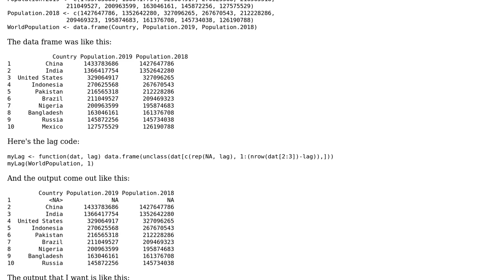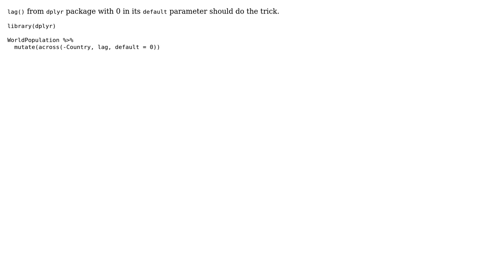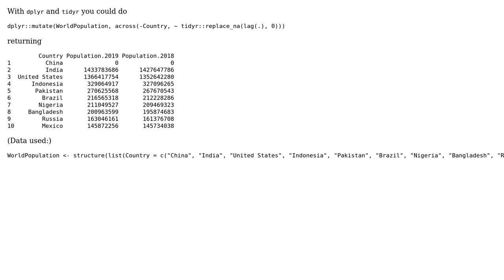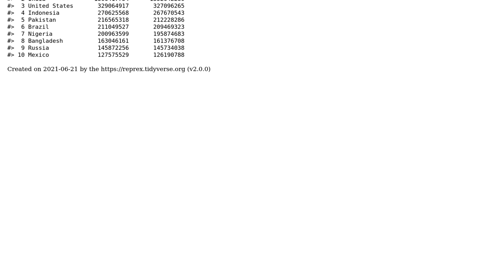How to lag in data frame and replace the figure with 0? (4 Solutions!!)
How to lag in data frame and replace the figure with 0?

With thanks & praise to God, and with thanks to the many people who have made this project possible! | Content (except music & images) licensed under CC BY-SA | Music | Images & others | With thanks to user Zaw user Ronak Shah user ktiu user jpdugo17 user fhaney and the Stack Exchange Network Trademarks are property of their respective owners. You are responsible for your own actions.